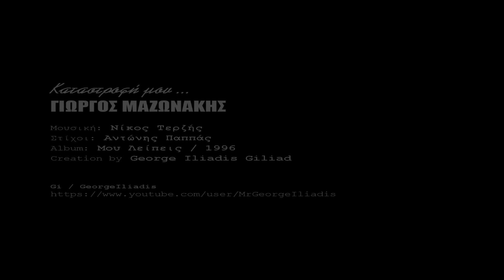Giorgos Mazonakis - Katastrofi mou [Lyrics]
ΓΙΩΡΓΟΣ ΜΑΖΩΝΑΚΗΣ - Καταστροφή μου

Μουσική: Νίκος Τερζής
Στίχοι: Αντώνης Παππάς
Album: Μου Λείπεις / 1996

Lyrics

Για όλα τα λάθη και τις πληγές
για ότι περνάω εσύ πάντα φταις
Κοντά σου το ξέρω πως θα τρελαθώ
μα έλα που τόσο πολύ σ' αγαπώ

Καταστροφή μου ανάσα ζωή μου
γλυκιά αμαρτία και αδυναμία
Καταστροφή μου κρυφή απειλή μου
τρελέ ερωτά μου φιλί και φωτιά μου
Καταστροφή μου...

Εσύ είσαι το τέλος εσύ κι η αρχή
τη μια ο ήλιος την άλλη η βροχή
Τα σφάλματα όλα σε σένα χρωστώ
μα έλα που χώρια σου πια δεν μπορώ

Καταστροφή μου...